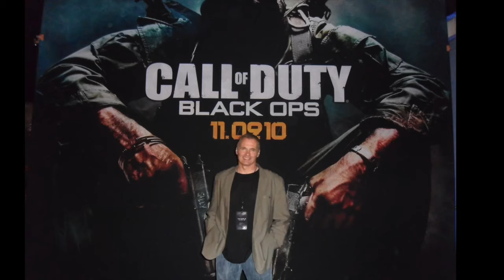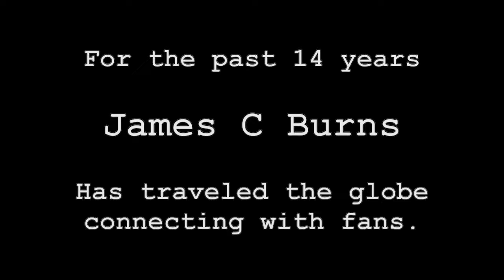Burns Woods CelebWorx Promo Branding Video 5 2 24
Cameo-James C Burns